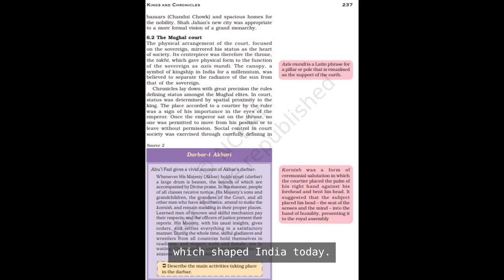Mughal history is part of Indian History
Recently, the chapters on Mughal Empire and it's history has been removed from NCERT syllabus.

History cannot be rewritten,
History cannot be distorted,
History cannot be wiped out.
It's our roots which we should pass on from generation to generation.
History refers to a nation's past events, culture and social structure, which shaped India today.

This video is a symbolic dance rendition of Akbar's darbar by Abul Fazl which was part of the removed chapter 'Kings and Courts'.

Introduction : Meenakshy L
Editor : Bhavatrat R Dipin
Conceived and performed by : Reshma U Raj